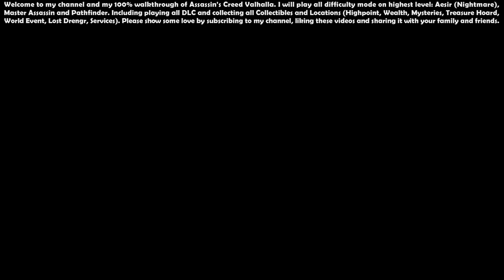Assassin’s Creed Valhalla (Aesir - Master Assassin) - 100% Walkthrough #100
00:00 - Start

00:30 - Tewdwr Romance

05:01 - Bound to Fate (Quest)

09:35 - Binding Fate (Quest)

19:19 - Cheating Fate (Quest)

31:27 - The Road to Valhalla (Quest)

32:52 - Where Legends Are Born (Quest)

46:36 - A Brother's Keeper (Quest)

49:46 - Goinnhellir (Location) - [Norway] 25/25

50:45 - Gungnir